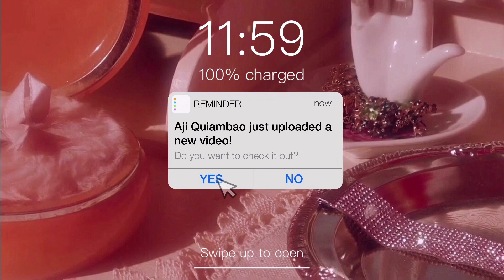AFFORDABLE SOLOTICA LENS DUPES! ♡ FRESHLADY CONTACT LENS REVIEW + TRY ON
hi aegis! ♡ this is a requested video since there has been a few comments on my videos constantly asking what lens i wear in my looks and where i get them from so i hope this video answers those questions! hihi. i also want to share this with you guys because i had a hard time too finding contact lenses for dark eyes and i'm glad to say that there's an affordable alternative in the market!

♡ ttdeye: AJIAEGI for $ off!
♡ karmin hair: AJI15 for $ off!
♡ sand & sky: AJI for $ off!
♡ coco & eve: AJI for $ off!

♡ products mentioned ♡
freshlady russian contact lenses — PHP 138.00 - PHP 148.00
colors shown: russian brown

freshlady wildcat contact lenses — PHP 138.00 - PHP 148.00
colors shown: wildcat green & wildcat brown

freshlady ocean contact lenses  — PHP 138.00 - PHP 148.00
colors shown: ocean gray, ocean blue, ocean jade & ocean brown.